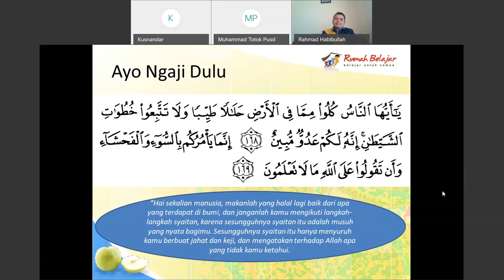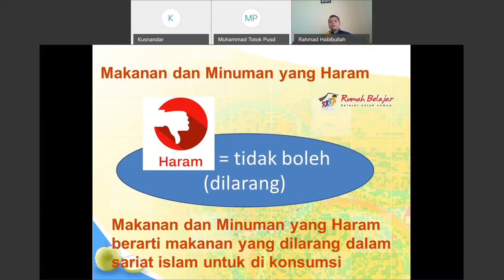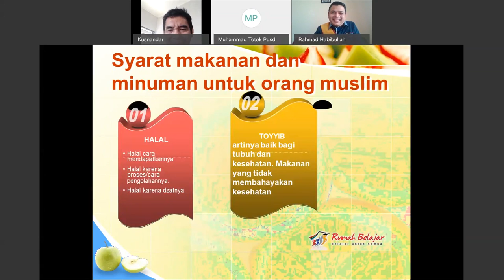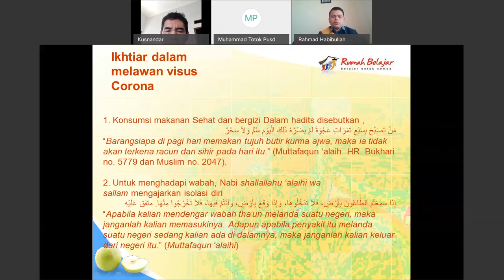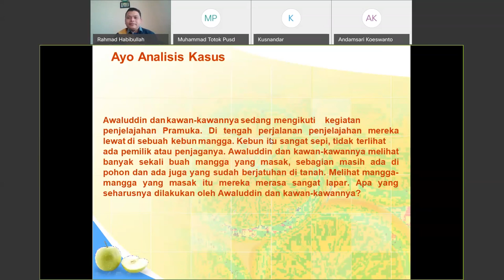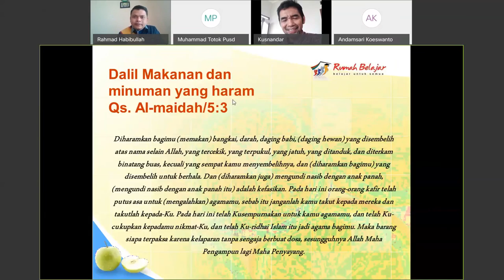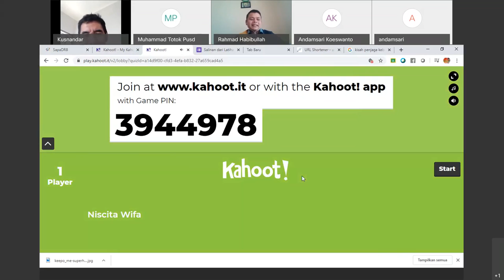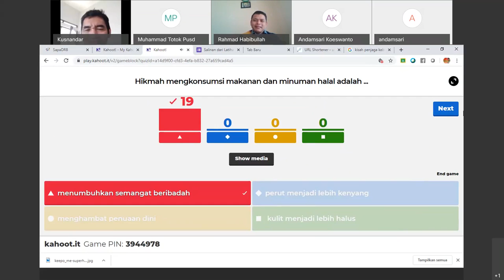PAI SMP - Makanan Halal dan Haram oleh Rahmad Habibullah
Halo, Sahabat Rumah Belajar, untuk mendampingi kalian yang sedang belajar di rumah, yuk simak video Belajar Bersama Duta Rumah Belajar Rahmad Habibullah dengan materi Makanan Halal dan Haram mapel PAI untuk satuan pendidikan SMP.